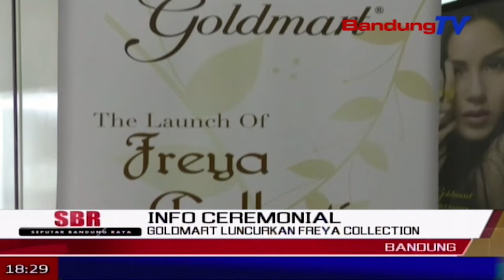Goldmart Luncurkan Freya Collection | SBR | BANDUNGTV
SBR | BANDUNGTV | FARHAT MUNTAZ | Perhiasan sudah menjadi hal yang umum dimiliki para wanita sebagai aksesoris sebagai pelengkap penampilannya. menyadari kebutuhan wanita dengan aktifitas yang berbeda, gold mart meluncurkan koleksi terbarunya freya collection dengan kategori yang disesuaikan, mulai dari desain mewah, cantik, hingga simpel, sesuai dengan kebutuhan pengguna.